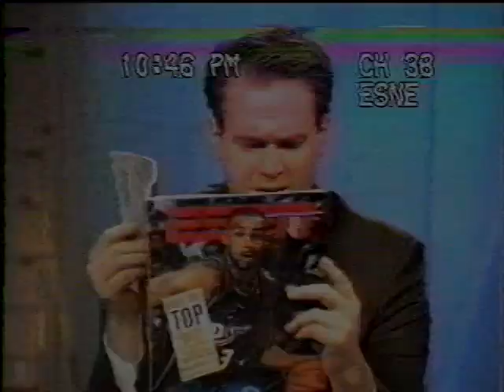1998 NBA Finals | Game 6 | Post-Game | Press Conference & Celebration | ESPN News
1998 NBA Finals | Game 6 | Post-Game | Press Conference & Celebration | ESPN News